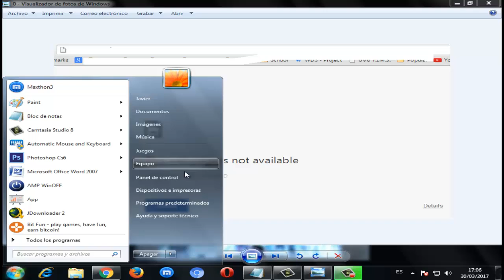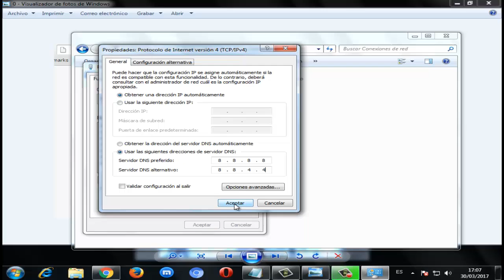ERR_CONNECTION_REFUSED I Solución 2024 I 100% efectiva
En este vídeo te daré a conocer la SOLUCIÓN ERR_CONNECTION_REFUSED de la manera mas rápida y efectiva.cuando aparece en Chrome u otras partes

Videos Recomendados
💛 Como ACELERAR Celular